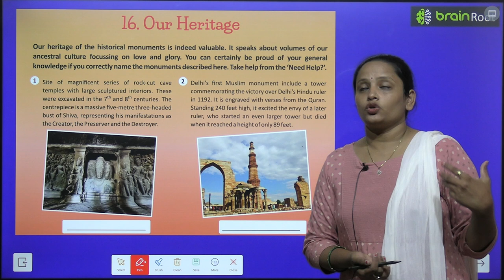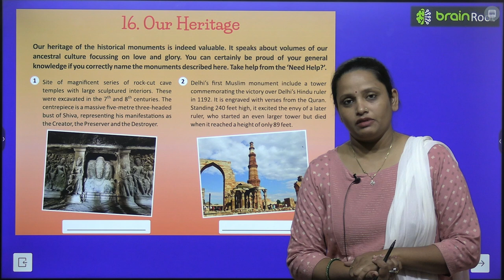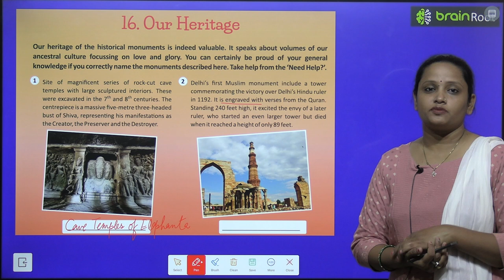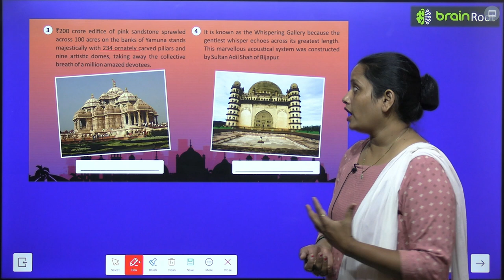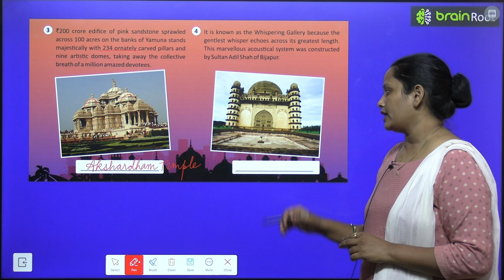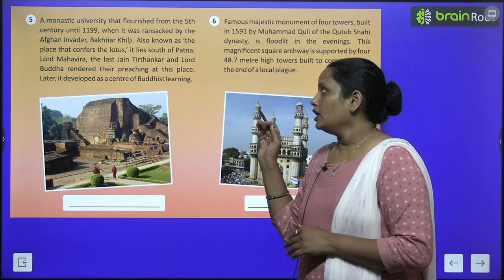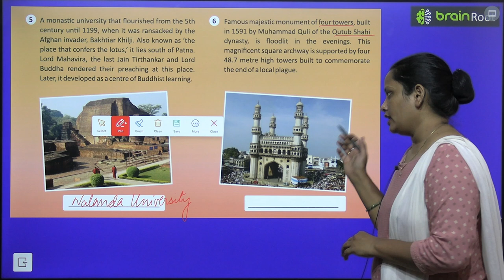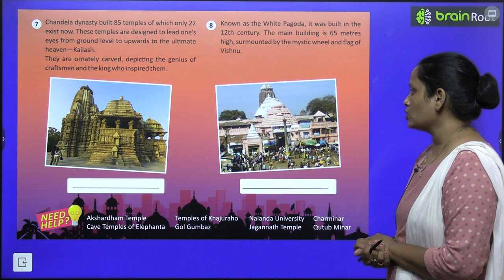BRAIN ROOT GK CLASS 7 CHAPTER 16 OUR HERITAGE